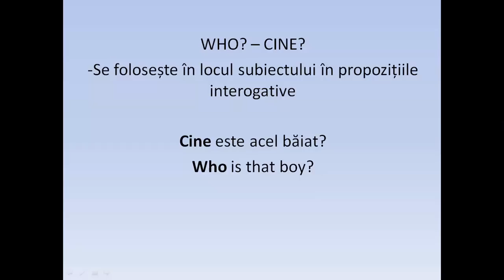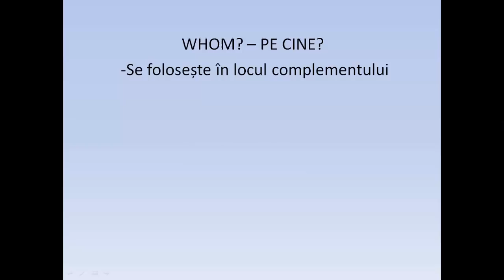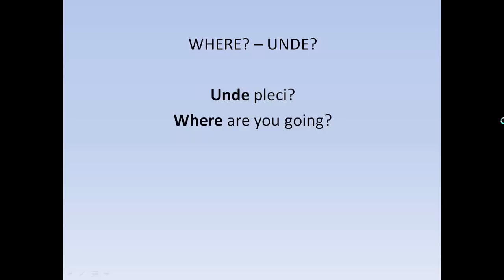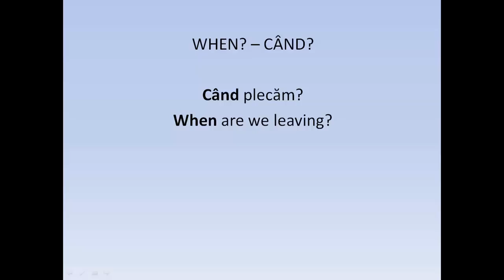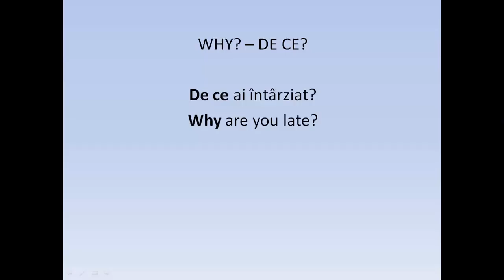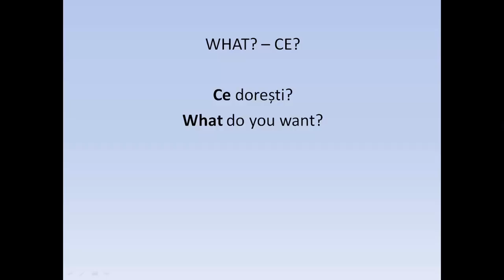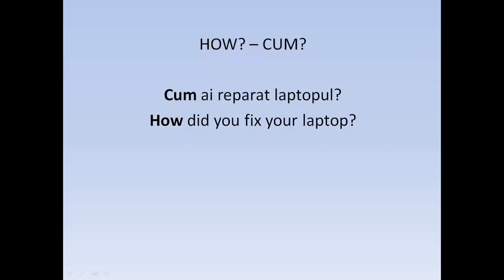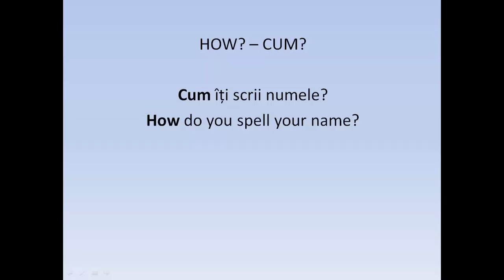Invata engleza | "Wh-" QUESTIONS | de ce?, cum?, unde?, care?, cand?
Cumpara cartea cu CARD sau PAYPAL de aici Am transcris peste 100 de lectii de Limba engleza, de pe canalul de youtube, in format PDF si puteti sa le achizionati la un pret simbolic de 7$ accesand linkul de mai jos.
CUMPARA LECTIILE PDF DE AICI Acum poti invata Limba engleza online, gratuit, in cel mai simplu si rapid mod.

In aceasta lectie vom invata impreuna cuvintele/intrebari cu "wh-" sau "wh-" questions. Vom face exemple si va voi explica cum si cand se folosesc in mod corect aceste cuvinte.
Succes!